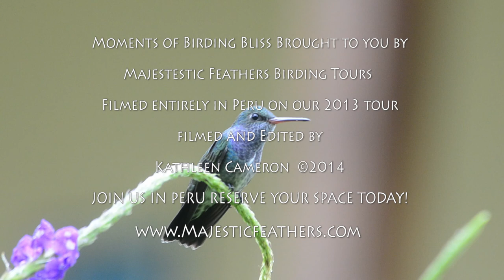Hummingbird Bliss with Majestic Feathers Birding Tours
Filmed in the Madre de Dios River basin and Manu Reserve in Peru a fraction of the possible hummingbirds in these regions are seen in this production. Filmed and edited by Kathleen Cameron while on a Majestic Feathers tour in 2013 the images and natural sounds convey a sense of peace and relaxation. for upcoming tours to Peru and Central America.